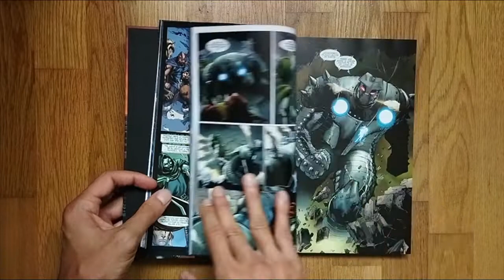Thor de Kieron Gillen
La etapa completa de Kieron Gillen al frente de las aventuras de Thor, en que cerró los argumentos pendientes de la época escrita por Joe Michael Straczynski. Asgard está siendo víctima de un gran ataque por parte de las malévolas fuerzas de Norman Osborn. Mientras tanto, ¿qué ocurre en Broxton, Oklahoma? ¿Qué enemigos inesperados irrumpirán en el escenario como si de buitres carroñeros se tratara? Los asgardianos están a punto de meterse en la batalla de sus vidas, y su estancia en la Tierra podría acabar tan rápido como empezó. Incluso si Asgard sobrevive a Osborn… ¿Sobrevivirá Thor a Ragnarok?